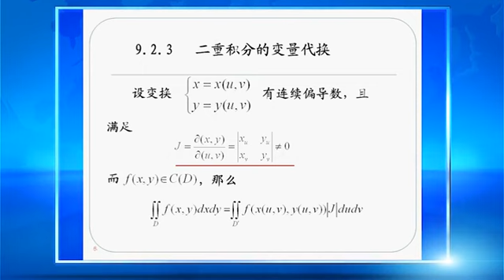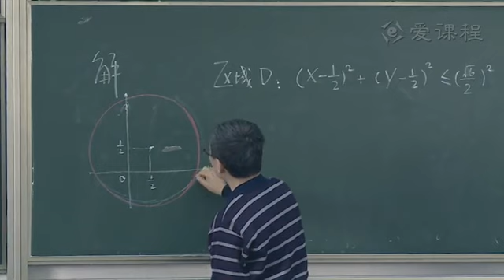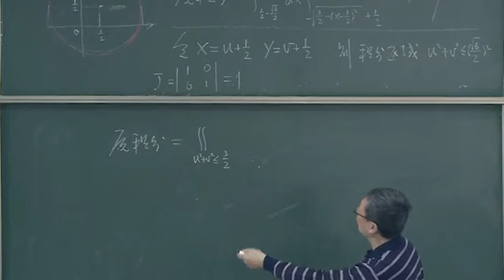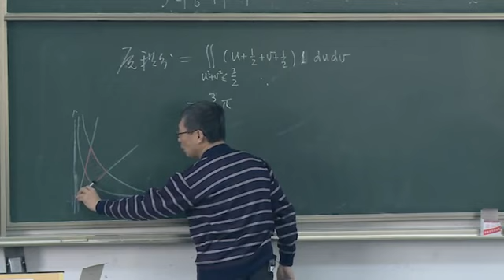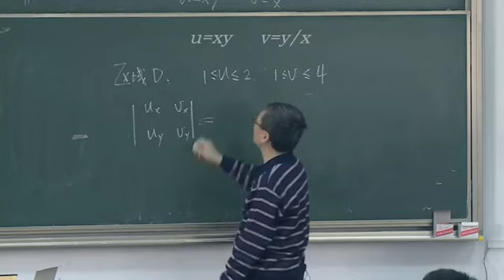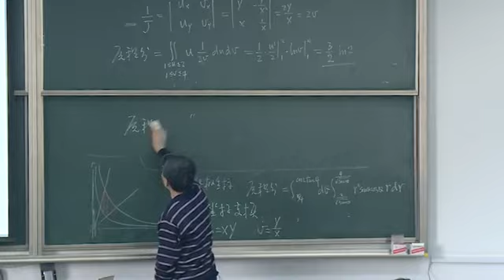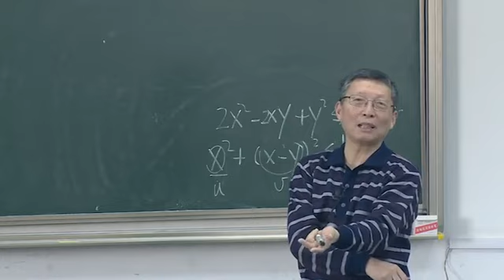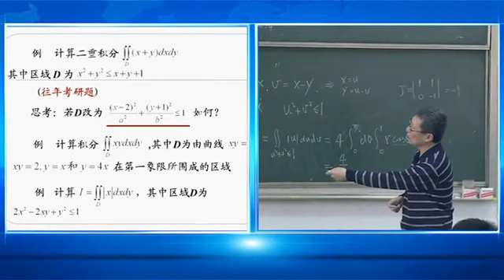P130 130 9 2二重积分的计算5